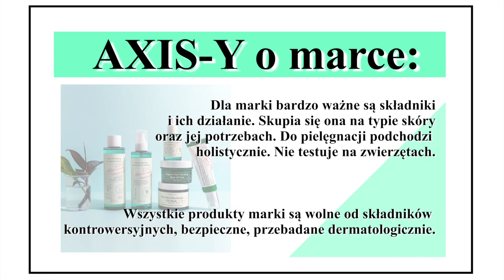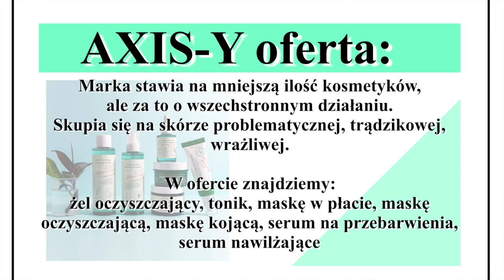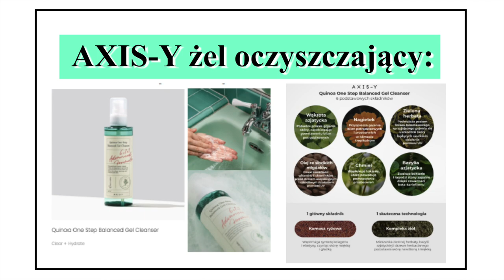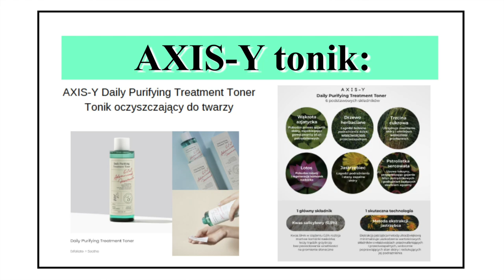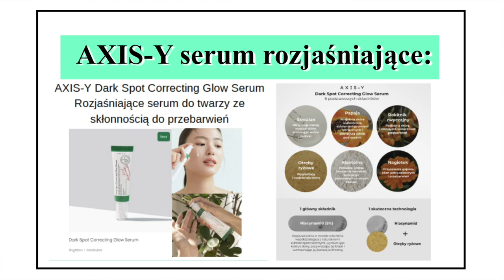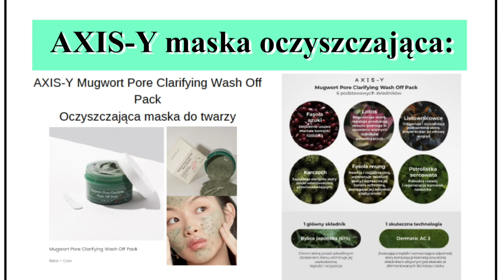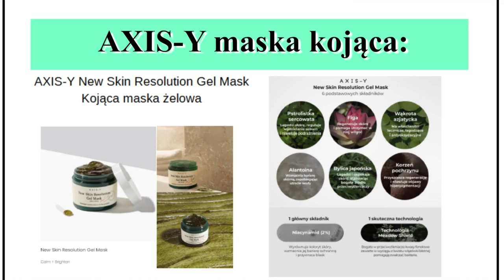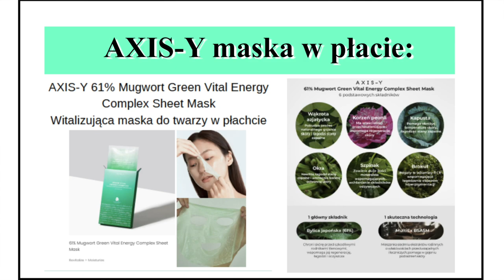AXIS-Y KOREAŃSKIE KOSMETYKI - HOLISTYCZNA PIELĘGNACJA - CZY WARTO⁉️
O tej marce powinno być głośno. Dlaczego? Koniecznie sprawdźcie…

*Film powstał we współpracy z drogerią Tagomago!

‼️ W filmie wspominam o:
AXIS-Y Quinoa One Step Balanced Gel Cleanser równoważący żel do mycia twarzy -
AXIS-Y Mugwort Pore Clarifying Wash Off Pack oczyszczająca maska do twarzy -
AXIS-Y Artichoke Intensive Skin Barrier Ampoule nawilżające serum w ampułce -
AXIS-Y 61% Mugwort Green Vital Energy Complex Sheet Mask witalizująca maska do twarzy w płachcie